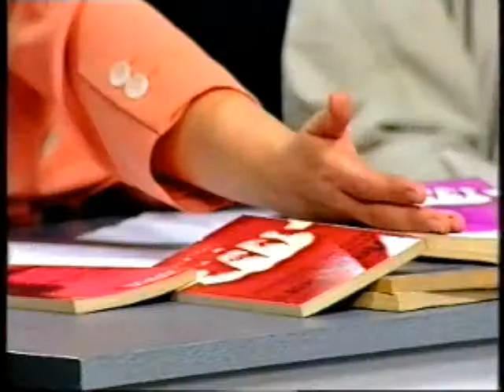ΕΔΩ ΚΑΙ ΤΩΡΑ 23/05/1995 Μέρος 3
Με την Λιάνα Κανέλλη
Καλεσμένοι Περικλής Κοροβέσης, Νίκος Σακελαρίου, Άννα Ψαρούδα-Μπενάκη, Μάκης Μαΐλης, Κώστας Ζώρας, Γιάννης Μπανιάς, Τάκης Παππάς